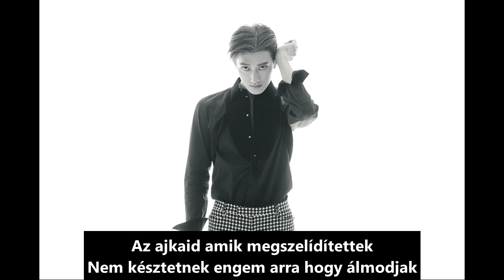Zhoumi (Super Junior) Why hunsub-magyar felirattal